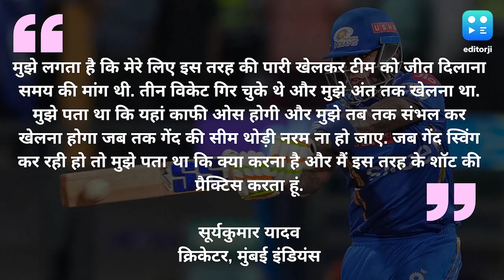IPL 2024: 'जीत दिलाना समय की मांग थी', SRH के खिलाफ मैच जिताऊ पारी खेलने के बाद बोले सूर्यकुमार यादव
'जीत दिलाना समय की मांग थी', SRH के खिलाफ मैच जिताऊ पारी खेलने के बाद बोले सूर्यकुमार यादव.